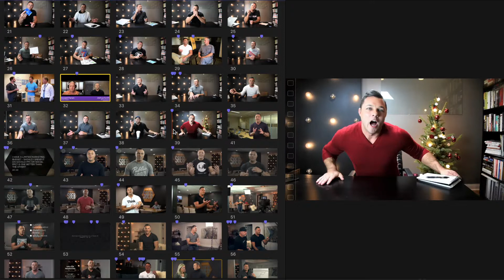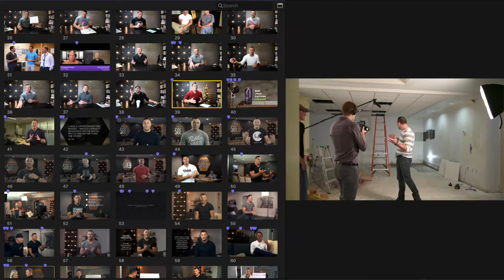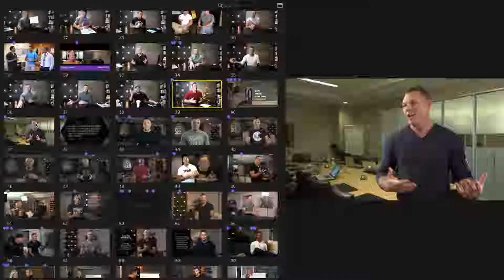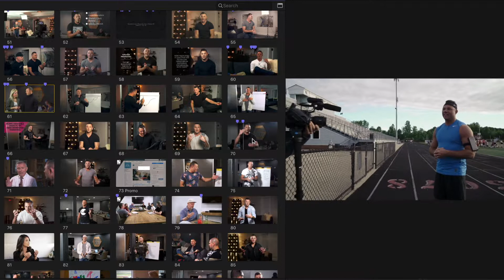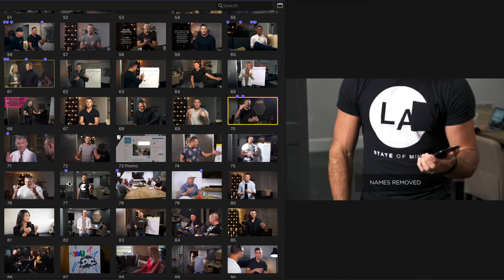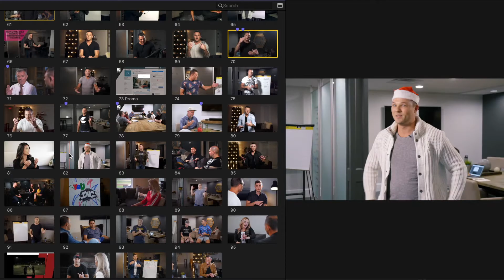100 Episodes of The 8E8 Show (The 8E8 Show Ep100)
On Episode 100 - A look back on the last 100 episodes of The 8E8 Show.

The 8E8 (pronounced “88”) Show is a regular dental podcast answering marketing’s most important questions. The show is hosted by Joshua Scott. Learn more about his approach to marketing

Article -

FIVE: Five Lessons from the First Five Years of Owning a Business

Reviews -

KoKo (@djkokomusic) & Bayati ft. Haliene - Never Say Goodbye

Stitcher Link